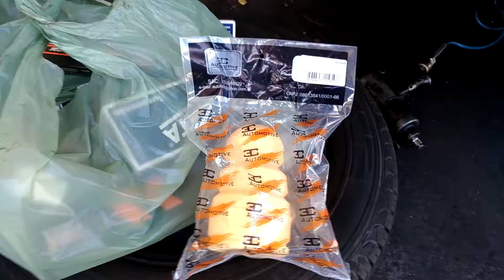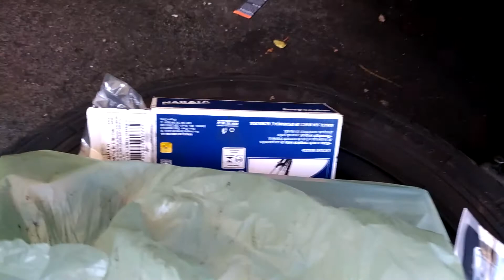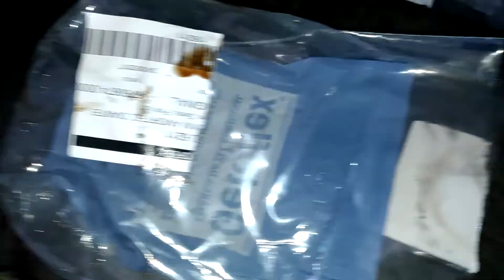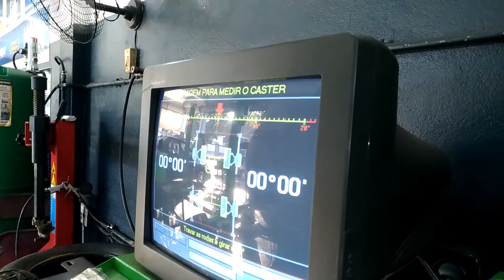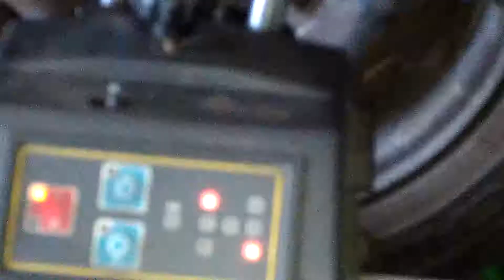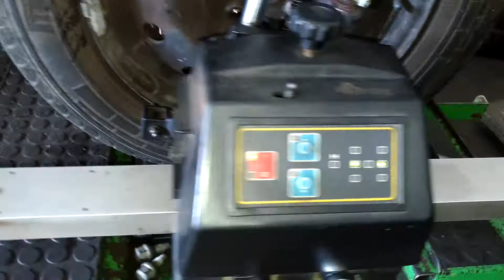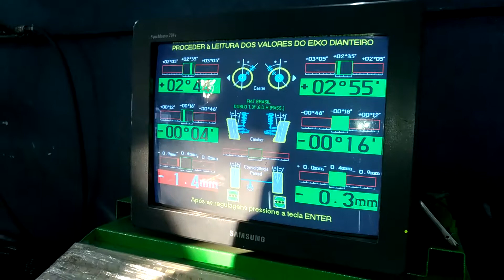Doblo 1.8 HLX Troca dos Articuladores Pivôs Coxis - Alinhamento cambagem caster & AKN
Doblo 1.8 HLX, revisão das suspensões dianteira e traseira com troca das borrachas dos batentes traseiros, troca dos articuladores, pivôs e coxis da suspensão dianteira, alinhamento, balanceamento e regulagem de cambagem, suspensão totalmente revisada e substituídas os componentes comprometidos, serviços executados na Formula Ilha Oficina Mecânica
Estrada do Galeão, 5295 - Ilha do Governador
ID 24*27486
Contato